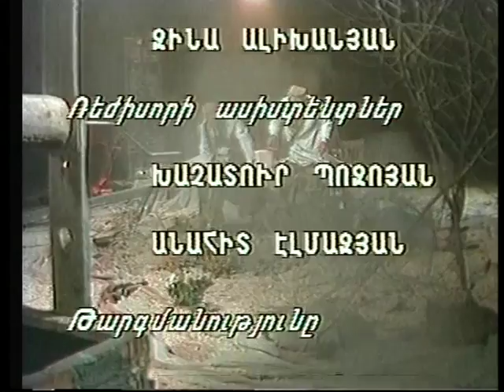9. Ֆերնանդո Արաբալ «Խնջույք» / Fernando Arabal "Picnic"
«Եկեք պատերազմելու փոխարեն իրար ծաղիկներ նվիրենք », «Դուք ձերոնց ասեք` չենք ուզում պատերազմել, ես էլ մերոնց կասեմ, որ չենք ուզում պատերազմել»:
Այս, առաջին հայացքից պարզ, բայց հանճարեղ խոսքերն ասում են պատերազմի ժամանակ իր որդուն այցելած մայրը… Ցավոր այս բոլորը, ինչպես միշտ, ավարտվում է ողբերգությամբ: Բոլորը զոհվում են, չնայած եկել էին խնջույքի`անտեսելով պատերազմը:

Բեմադրվել է 1993թ.

Բեմադրող Ռեժիսոր՝ Հերբերտ Գասպարյան

Բեմադրող Օպերատոր՝ Պողոս Սիմիթյան

Բեմադրող Նկարիչ՝ Յուրի Խաչանյան

Գլխավոր դերերում` Մայքլ Քոթանջյան, Արա Գրիգորյան, Գեորգի Հովակիմյան, Սարա Համբարձումյան

"Let's give flowers to each other instead of fighting in the war…"
"You tell your people not to fight", "And I shall my people not to fight".
These words are said by the Mother who came to see his soldier son during the war. By the first look these words seem simple, but the mean a lot….and they are talented words. Unfortunately everything ends in drama. Everybody dies. The  soldiers and their parents as well.

Staged in 1993

Director – Herbert Gasparyan

Camerman – Poghos Simityan

Design – Uri Khacahnyan

Cast: Mickle  Kotanjyan, Ara Grigoryan, Georgy Hovakimyan, Sara Hambartsumyan